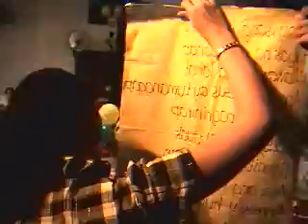choir-one way tagum.mpg